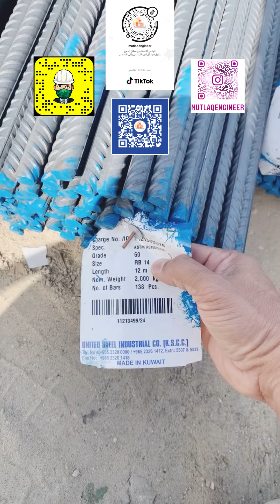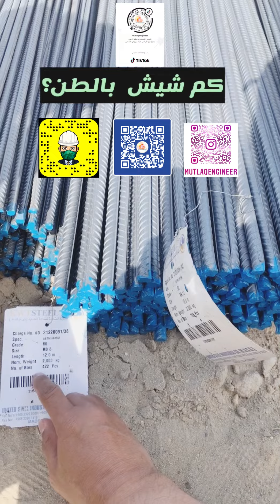كم شيش حديد بالطن؟؟ | عدد الاسياخ بالطن | المهندس الاستشاري مطلق الدعيج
لا تنسي عمــــــل لايــــــــك (👍) والاشـــــــــــتراك (😁) وتفعيــــــــــــل زر التنبيـــــــــهات (🔔)
باللغة الانجليزية  احيانا وتتناول موضوع البناء والهندسة ايضا وعمل Reaction لأخطاء البناء والتشطيب
ـــــــــــــــــــــــــــــــــــــــــــــــــــــــــــــــــ
اذا حاب تتميز عن غيرك بسرعة الرد علي تعليقك او الاستشارة المجانية او تكون علي مباشرة معي في آخر الاخبار او التحديثات الجديدة ما عليك سوى الانتساب إلى هذه القناة للاستفادة من المزايا:
للدعاية والاعلان والتسويق :
99717435
ـــــــــــــــــــــــــــــــــــــــــــــــــــــــــــــــــــــــــ
 يمكنك التواصل معي بالصوت او الصورة من خلال تطبيق timeviewer